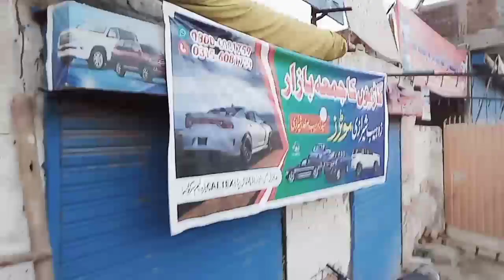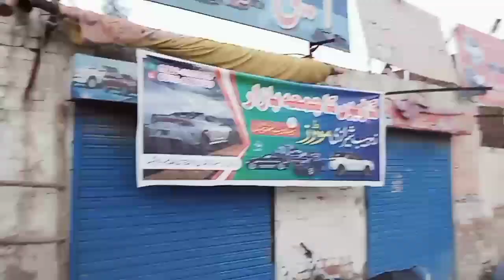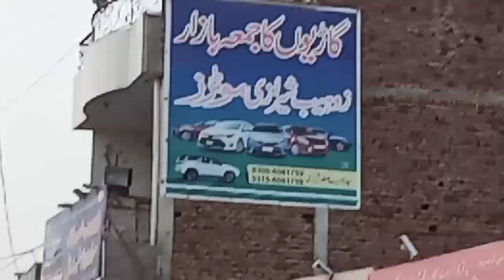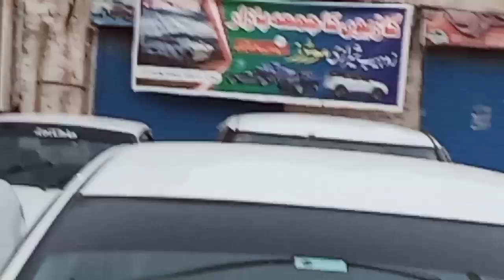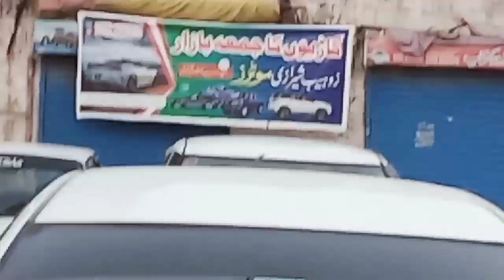suzuki alto vxr for sale|feul average|car world zone pk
Suzuki alto vxr
corolla gli 1.3 for sale
toyota corolla grande 1.8
suzuki cultus vxr forsale
honda city 1.3 for sale
corolla altis 1.6 forsale
suzuki bolan forsale
fortuner2.8 for sale
corolla revo champ forsale
suzuki altovxl for sale
and more